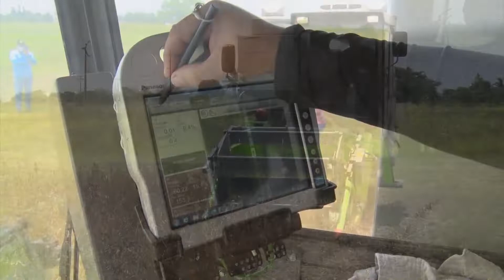Consórcio de grãos com gramíneas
Consórcio de grãos com gramíneas. Sergipe Rural - programa 274, em 14/11/2020